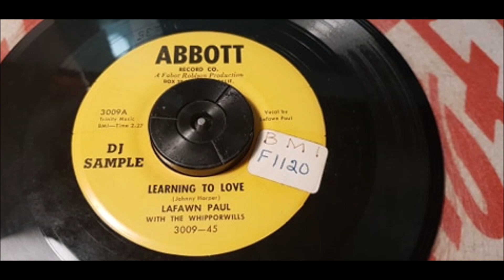LaFawn Paul - Learning To Love - 1955 Country - ABBOTT 3009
The only thing this record has to bring us is her voice!
The yellow ABBOTT 45s aint the best once out there but this is one off the better once,